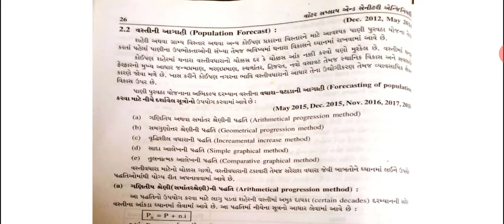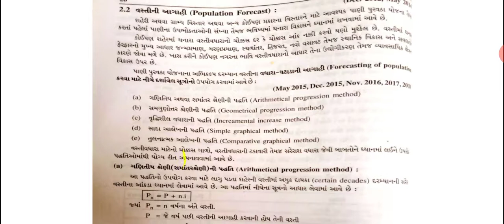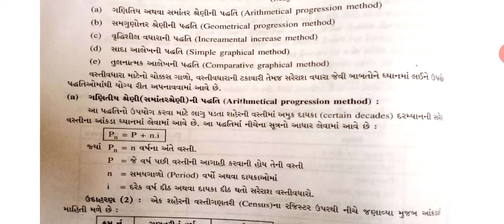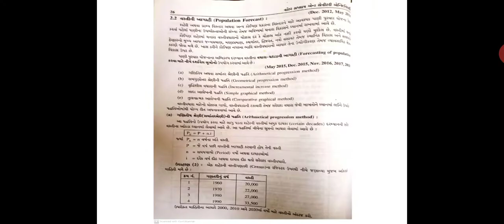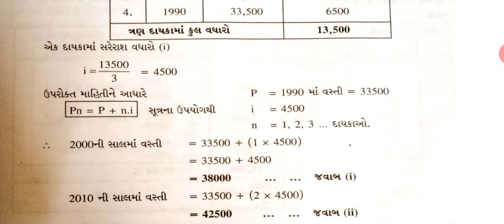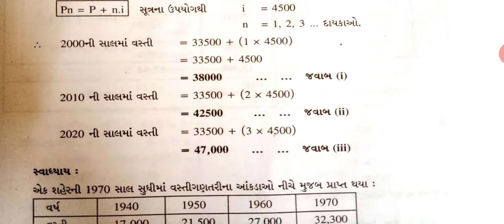WSSE Chap-2 ( Part-14 )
Example on Population forecast